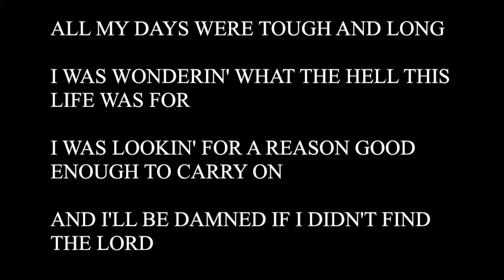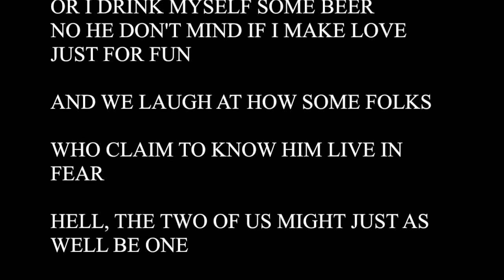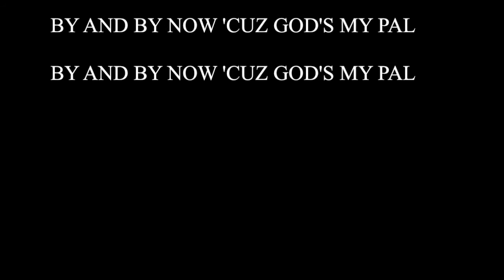Darren Senn - God Is My Pal (Lyric Video)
God Is My Pal by Darren Senn